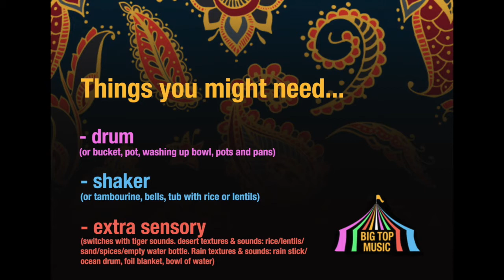Big Top Music - Across India #3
Join Rosie & Dom for this series of videos exploring the sounds of India.

These sessions are devised to support families to explore in a multi-sensory and musical way and were created to cater for the processing times of people with complex needs.